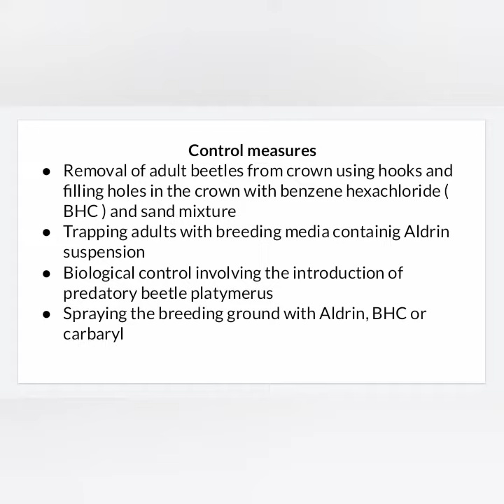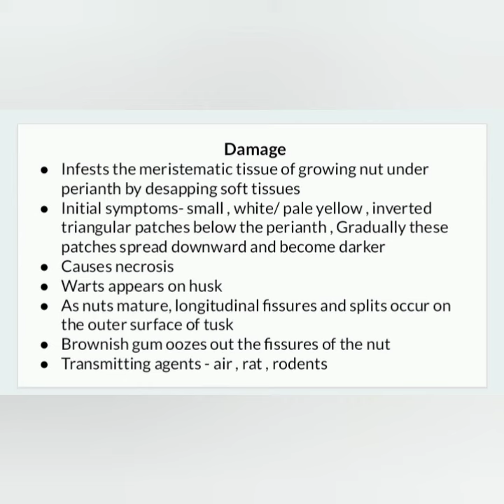| Most simplified notes on - pests of coconut : Requested video |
Here we have included some points on the topic pests in a simplified manner than uploaded earlier , which can help Kerala University  BSc botany students of first semester to catch their score in complementary zoology exams as per the request of a student .  Hope it helps . U too can also add ur suggestions as comments and we are here to help u .
!! Most simplified points !!
Thank u all
Especially for the comments and suupport we gets .